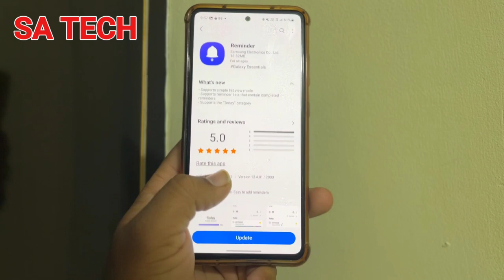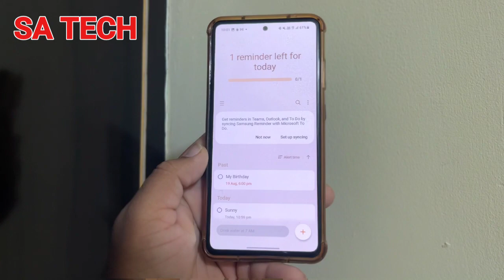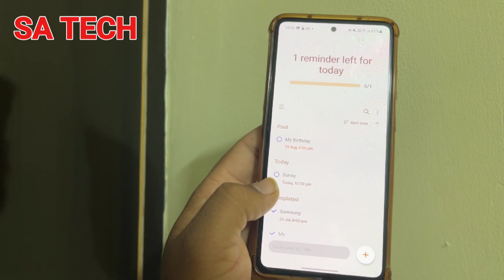Samsung Reminder App New Update,Samsung Reminder App New Features